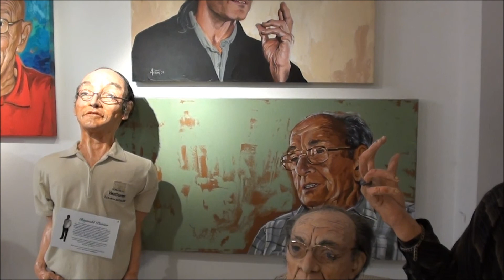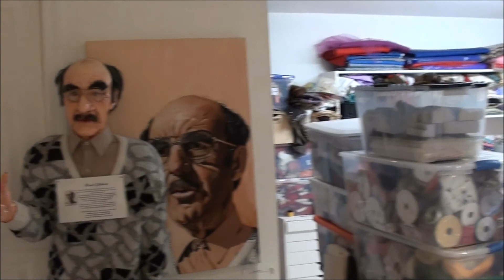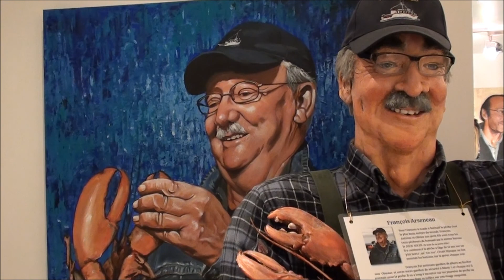Voyage 2012 Partie 30